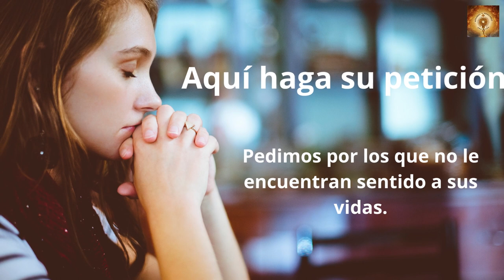Santo Rosario de hoy miércoles 12 de Julio Misterios Gloriosos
En aquel tiempo, dijo Pedro a Jesús:
«Ya ves, nosotros lo hemos dejado todo y te hemos seguido; ¿qué nos va a tocar?».
Jesús les dijo:
«En verdad os digo: cuando llegue la renovación y el Hijo del hombre se siente en el trono de su gloria, también vosotros, los que me habéis seguido, os sentaréis en doce tronos para juzgar a las doce tribus de Israel.
Todo el que por mí deja casa, hermanos o hermanas, padre o madre, hijos o tierras, recibirá cien veces más y heredará la vida eterna».

00:24 Credo1:26  Peticiones1:36 Primer misterio, la resurrección de Jesús.
6:36 Segungo misterio, la Ascención de Jesús al cielo.
11:32 Tercer misterio, La venida del Espíritu Santo.
16:32 Cuarto misterio, la Asunción del María a los cielos.
21:41 Quinto Misterio, María coronada reina y madre y todo lo puedes ante Dios.
26:46 Salve
27:38 Letanía.